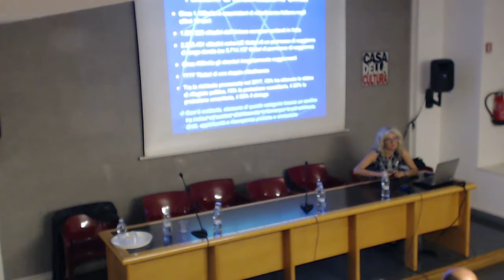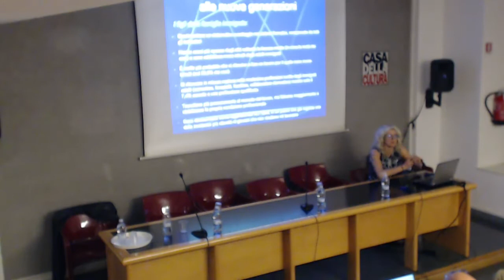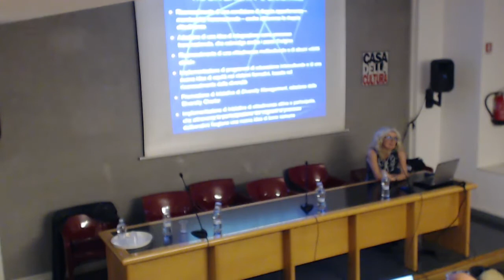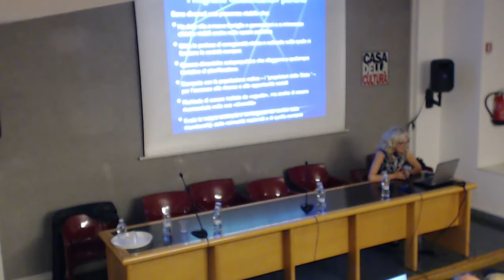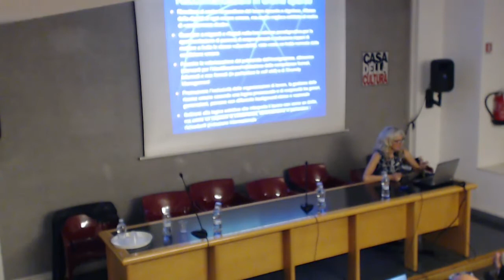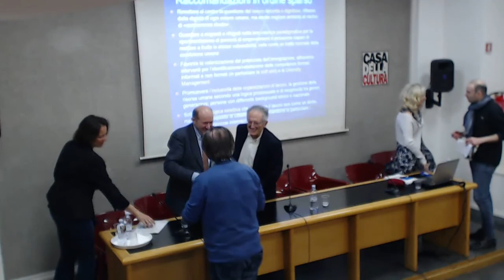Laura Zanfrini: "CAPITALISMO E FENOMENI MIGRATORI"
8° incontro del ciclo
IL CAPITALISMO EUROPEO CONTEMPORANEO
Lezioni di Sociologia Economica
2 cicli di incontri a cura di Marino Regini promossi dalla SISEC
1° ciclo

CAPITALISMO E FENOMENI MIGRATORI
Relatore: Laura Zanfrini, Università Cattolica di Milano

Discussant: Maurizio Ambrosini, Università di Milano e Giovanna Fullin,, Università di Milano Bicocca